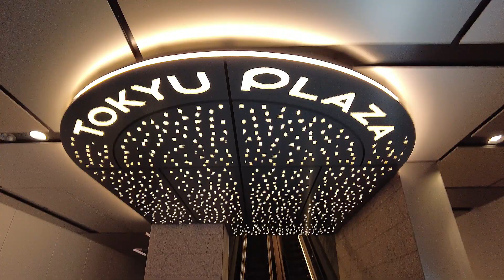Tokyo🌃Night view ✨ Shibuya rooftop terrace🏙Free night view spot"SHIBU NIWA"Fukuras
"SHIBU NIWA" is a free night view spot where you can see the city lights on the rooftop of the 17th floor of Shibuya Fukuras/Tokyu Plaza.

The free area next to the restaurant CÉ LA VI TOKYO is a little small, but it offers a beautiful view of Tokyo and the Shibuya scramble crossing.